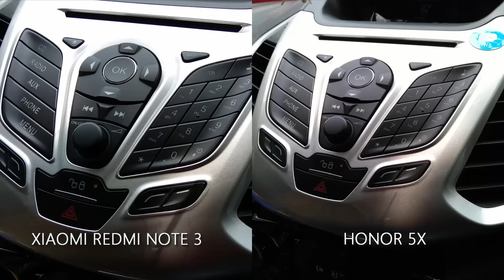Xiaomi Redmi Note 3 vs Honor 5X- Camera Comparison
Xiaomi Redmi Note 3 and Honor 5X comes with 13MP rear camera and 5MP front camera. Here is the camera sample comparison of the two devices (photos and videos).